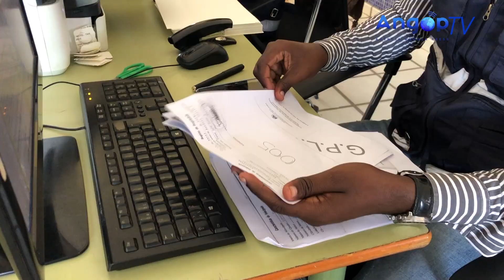Calmaria marca abertura da campanha de licenciamento de taxistas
Arrancou, esta quinta-feira, em todo o país, o processo de licenciamento massivo de taxistas, moto-taxistas e embarcações de pesca artesanal, um acto marcado por total calmaria nos diferentes postos a nível de Luanda.